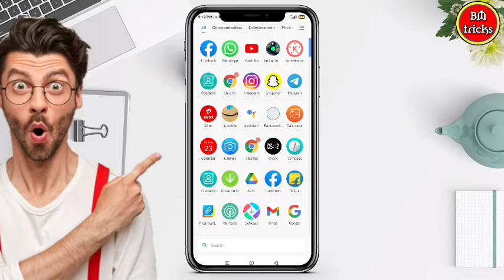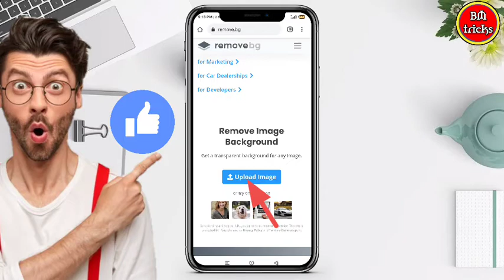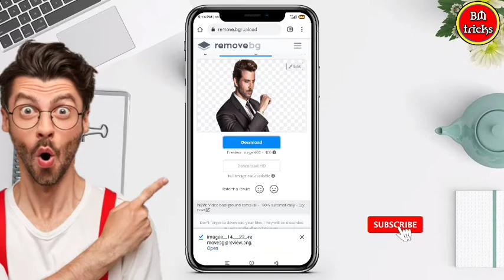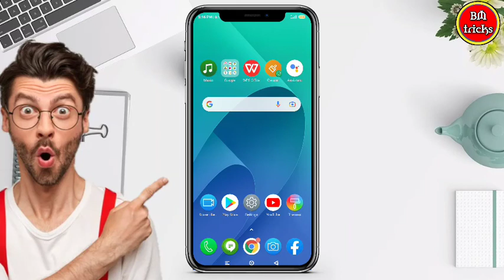how to remove background in a photo without apps/ফটো ব্যাকগ্রাউন্ড পরিবর্তন করুন অ্যাপ ছাড়া😳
About Video: hello friends today in this video I will show you how to remove background in a photo without any app and and also you can say this without any apps how to remove background in a photo in 2021.

remove background from photo without app
how to remove photo background in photoshop
best background remover app
remove background
how to remove background in a photo without any app
how to remove background from photo without any app
remove background from image
background remove
remove background from image without photoshop